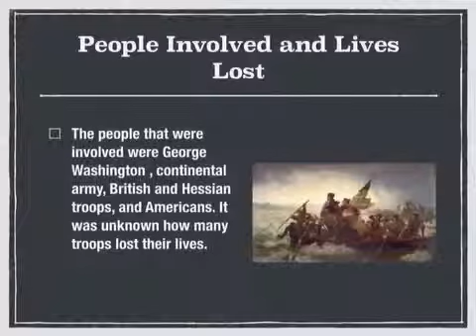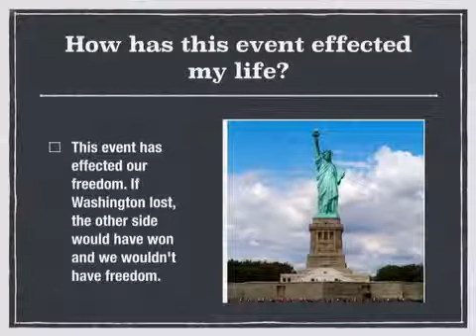Washington Crossing by Landon Houck and Charlie Asalley